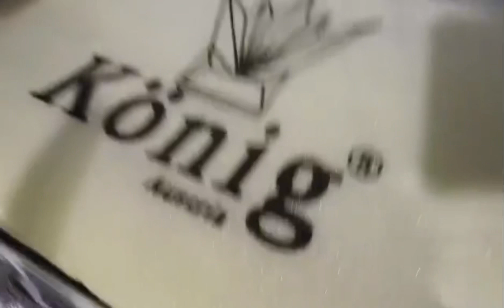Ашдод, день 5, серия 2, в гости к соседям.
Еда, приготовленная с любовью,
Имеет, совершенно другую энергетику.
Она наполняет высокими вибрациями.
Я знаю, о чём говорю, я это изучала.
Так вот, ели мы, картошку, а наполнялись,
Счастьем…Теплом и Добротой.
Так Это Работает.